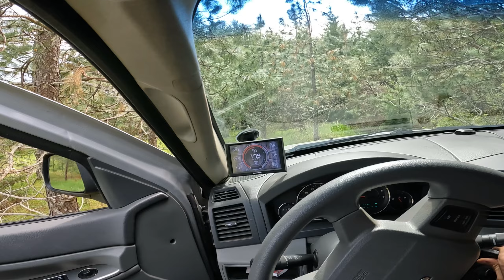Birthday Camp Out Plan ~ From The Tree Farm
Thank you for being here, Let us know if there is anything we can do to improve the channel.